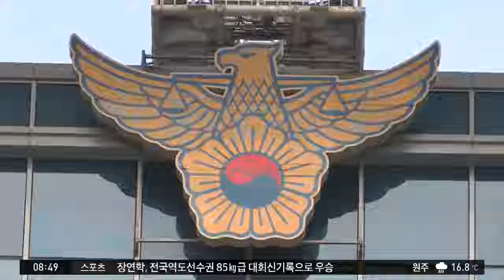비리로 얼룩진 '울산 태양광'…전 시의원 개입 의혹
울산 남구의 태양광 마을 조성 사업과 관련해 업체 선정 과정에서 비리가 드러났습니다. 경찰 조사 결과, 전직 울산시 시의원의 부정청탁금지법 위반 혐의도 드러났습니다.